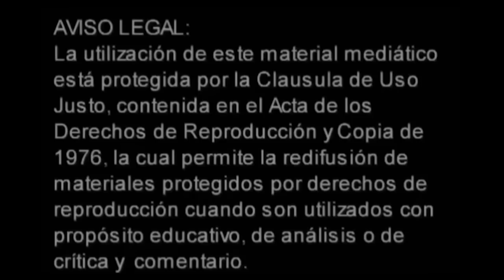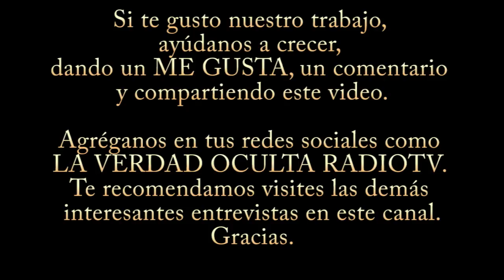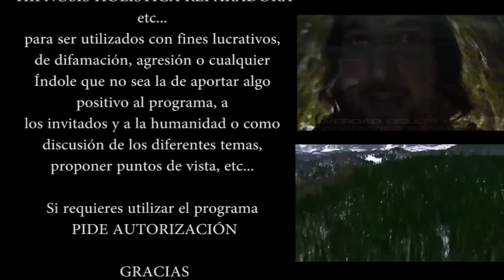QUE ES EL ESPÍRITU? COMO DESENCARNA EL ALMA? HIPNOSIS? MUNDO ESPIRITA? 1/2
Estoy muy feliz de presentarles LA GRAN MESA REDONDA 2017 con unos invitados extraordinarios : Aurelio Mejia (colombia), Erika Ortiz (Mexico) y Doménico Leone (Italia) con una muy interesante platica

Agenda Javier Sampayo 2017
TERAPIAS DE HIPNOSIS HOLISTICA  REPARADORA

(PRÓXIMAMENTE a mediados de 2017 Javier Sampayo visitara Argentina, Colombia y Chile, YA PUEDES SEPARAR TU LUGAR EN CUALQUIERA DE ESTOS PAÍSES O CIUDADES realizando tu deposito)

Interesados favor de pedir informes por inbox de Facebook, whatsapp o correo, "pero solo por un medio a la ves".

 --CUPO LIMITADO, SEPARA TU LUGAR CON TIEMPO --

AÑO 2017

Mes de ENERO 2017
Monterrey terapias presenciales y en línea a todo el mundo (CUPO LLENO)

Mes de Febrero 2017 :
Monterrey terapias presenciales y en línea a todo el mundo
CIUDAD DE MEXICO (CUPO LLENO)
TOLUCA (CUPO LLENO)
Queretaro (CUPO LLENO)

Mes de MARZO 2017 :
GUADALAJARA
COLIMA

MES DE ABRIL 2017 (asueto semana santa)
PUEBLA
MORELIA

MES DE MAYO 2017
TIJUANA

MES DE JUNIO 2017
OAXACA

MES DE JULIO 2017
MERIDA YUCATAN

Mes de AGOSTO 2017 :
GUADALAJARA

Los días descritos son para tomar como referencia pero pueden estar sujetas a cambios, pero es seguro que Javier Sampayo visitara los lugares que aquí están descritos )
ATTE Javier Sampayo Director del programa
LA VERDAD OCULTA RADIOTV
Y

Puedes separar tu lugar con el depósito total o el 50% del total y pagando el resto el día de la terapia, este modo de pago es para terapias presenciales en monterrey, en otra ciudad de Mexico o en otro país, una vez realizado tu depósito manda la foto del comprobante por donde se te mando la información, para así asegurar tu lugar

ATENCIÓN: (las terapias en linea dentro y fuera de México tienen que ser pagadas al 100% para poder ser agendadas )
Estas a punto de cambiar tu vida de forma positiva para siempre.

pide los costos e información de hipnosis directamente al
por favor solo por un medio a la ves

muchas gracias

Estoy a tus ordenes y nos vemos en la terapia.
Muchas bendiciones
Atte. Javier Sampayo
"Sanando Cuerpo, Mente y Espíritu"